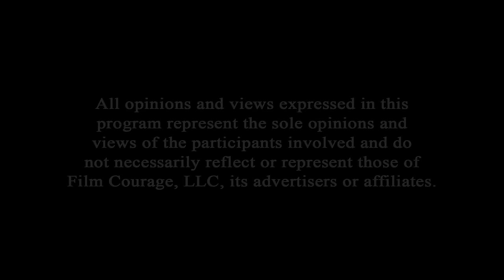How Writers Ruin Their Endings (And How They Can Fix Them) - Jill Chamberlain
Jill Chamberlain is the founder of a screenwriting school, a script consultant, a screenwriter, and the author of The Nutshell Technique: Crack the Secret to Successful Screenwriting.

The Nutshell Technique is considered the go-to manual many professionals swear by. It's on the syllabus at film schools all over the world and has been published in Mandarin Chinese, Korean, and Italian, and in audiobook format.

As a script consultant, Jill has fixed and fine tuned scripts for Oscar-nominated screenwriters, top television showrunners, screenwriters whose movies have made over a billion dollars at the box office, award-winning independent filmmakers, and for many, many spec script writers.

In 2006, Jill founded The Screenplay Workshop with Jill Chamberlain where she has personally taught thousands of screenwriters feature film and episodic television writing. Complete beginners to Emmy-winning screenwriters and award-winning producers enroll in her classes.

Find out more about her and her script consultancy at jillchamberlain.com.

AUDIO